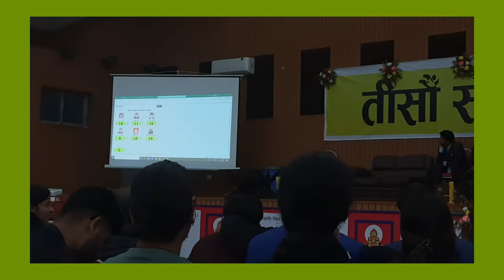DAY 2 || AGM(Annual General Meeting)